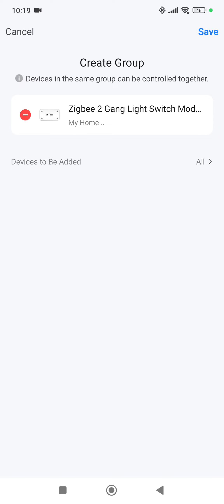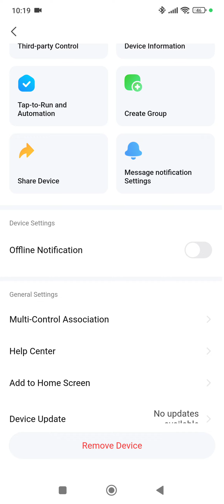2024. augusztus 9.